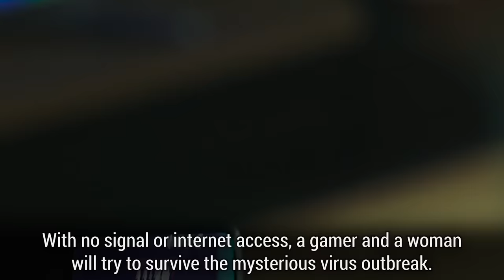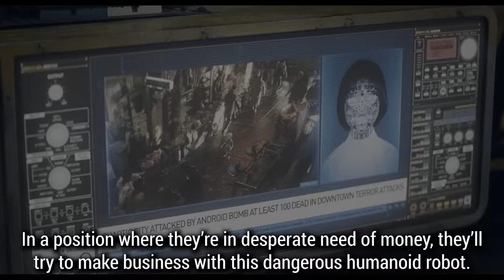21 Best Korean Movies To Watch On Netflix Before You Die! [2021]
In this episode, we go over the 21 best Koreanfilms available to watch on Netflix. In the past few years, Netflix has licensed MANY Korean films, and has even created several original Korean movies, with many more expected in 2021 and beyond. What are YOUR favorite Korean Films available to watch on Netflix?